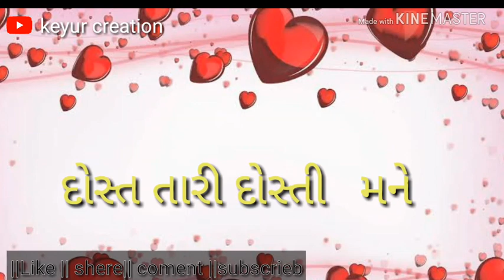|| 👬 Dost tari dosti👬 ||Gujrati song status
Friendship  special  status